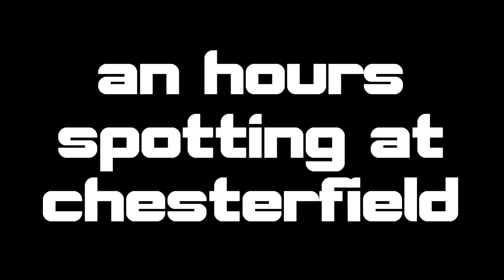An hour spotting at chesterfield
east Midlands HST

cross country class 221

east Midlands class 222

east Midlands class 158

copyright - Totaltrains29